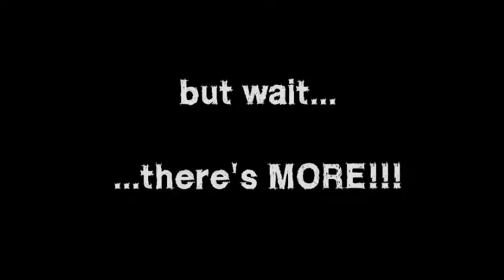i HATE EMI